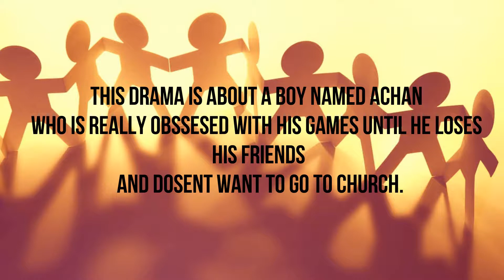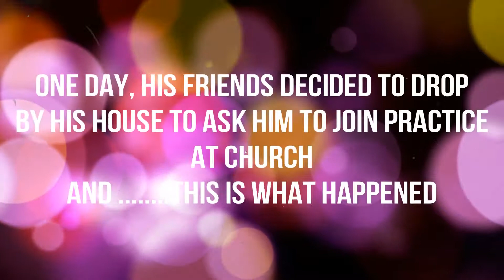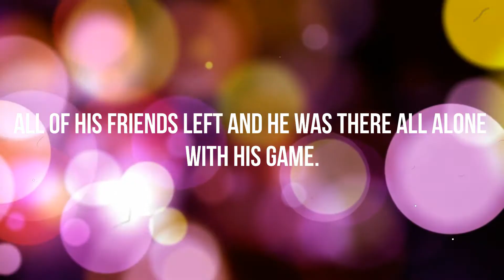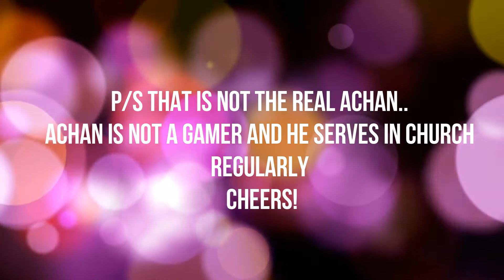Christ Church Melaka CCMTV 31.12.2017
Watch our video and keep up with what our church does and recent event. God bless you!